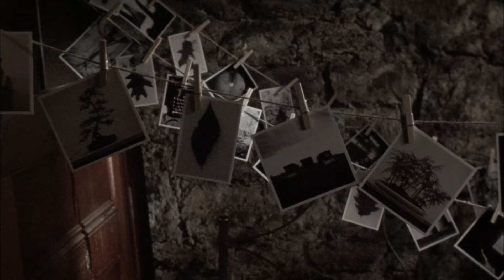Jenn Grant - Dreamer - High Res Version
Update- Hi everyone! Visit this link if you would like a limited edition print of my painting of this album cover for Orchestra For The Moon - excited to be part of your art at home. xxx Jenn

From Jenn Grant's debut 2007 album 'Orchestra for the Moon'
which was produced by Jason MacIsaac, David Christensen and Glen Meisner
This song was recorded at CBC Studio H in Halifax, NS/ Mi'Kma'Ki
Video Directed by Jeff Wheaton
Director of Photography Ken Leblanc
Produced by Aram Kouyoumdjian with Roomtone Productions Inc
Featuring many amazing special guests
Filmed in Mi'Kma'Ki the ancestral and unceded territory of the Mi'Kmaq people in 2007

for music, touring, Jenny Town, and paintings.

Lyrics:

With a faint taste of cigarettes you write a hallelujah song

Ain't it wonderful when you're feeling alright
So I tickle up your backbone

And at the break of day you sank into your dream, you dreamer

You dreamer

On a date by a chocolate lake
Down by the rotary
Past town at the edge looking down
At a butterfly

You dreamer